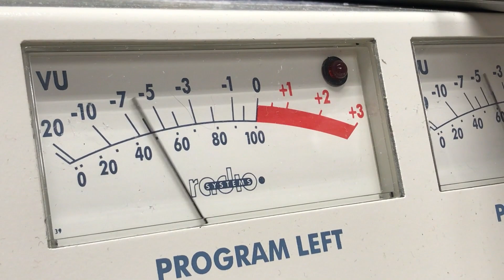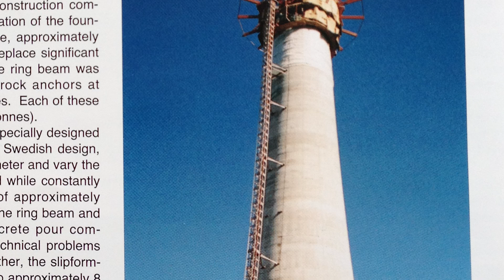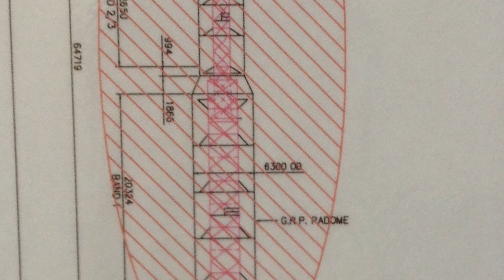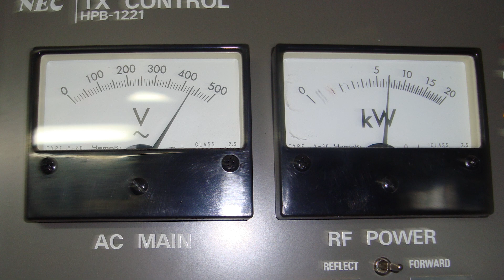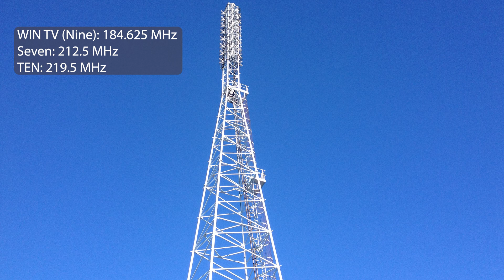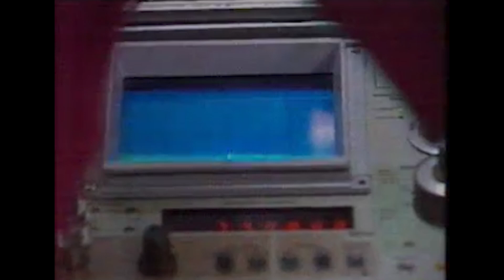Why Locals HATE This TV Tower!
For more than six decades, these towers have been a subject of wonder and controversy for the residents of this city. Despite their towering presence, many locals remain clueless about their actual function, often confusing them.

In this video we unveil the hidden history of them, reveal what's inside them, and discover what the future holds for these fascinating landmarks, the radio/TV towers that have caused a stir in the community for years!

First Photo Credit: Tourism Tasmania/Luke Tscharke